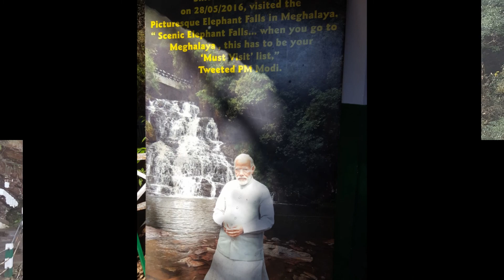TEZPUR EL COMIENZO DEL DESCONTROL ! NOV 19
Esta vez fuimos descendiendo por las Seven Sisters desde Arunachal Pradesh hacia Assan por otra ruta, y nos fuimos encontrando con varias ciudades el camino
Por la mañana salimos de DIRANG por carretera hacia TEZPUR (195 kms / 6 hrs aprox.) .
En esta parte del camino, decidimos deshacernos del Maestro, que debiìa cumplir con otros compromisos, así que ahí nomàs , en la banquina de la ruta, lo cambiamos por nuestro nuevo chaperòn, Vikas ….
Así finalizò una etapa educativa de nuestro viaje , para dar lugar al descontrol generalizado… bienvenido a esa altura del viaje, por supuesto ¡!
en el camino disfrutamos del lago Umiam.
Como llegamos por la noche , para partir al día siguiente, no pudimos hacer mucho mas que recorrer un mercado nocturno por las calles laterales la hotel, como siempre divertido, pintoresco, y MUY concurrido.
La calle del mercadillo se llamaba JAIL STREET, “la calle de la cárcel”..y el mercado Bazar Police.
a LA MAÑANA SIGUIENTE  visitamos Elephant Falls y otros lugares que se verán en la próxima entrega.
Para que se entienda un poco màs , NUESTRO DRIVER que era una maravilla en esos caminos de cornisa, habia sido bautizado con el apellido de NUESTRO NUMERO 10: MARADONA !
NUESTRO GUIA LOCAL : PRANJAL SAIKIA DE ASSAN
NUESTRO ACOMPAÑANTE : VIKAS RANA DE RISHIKESH